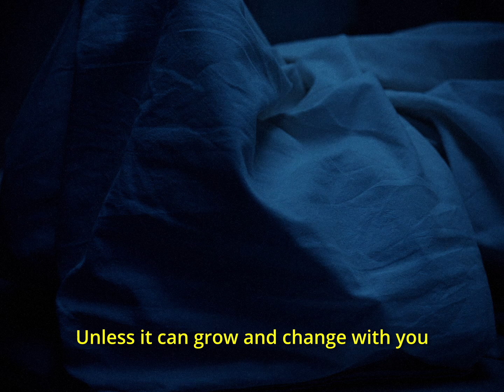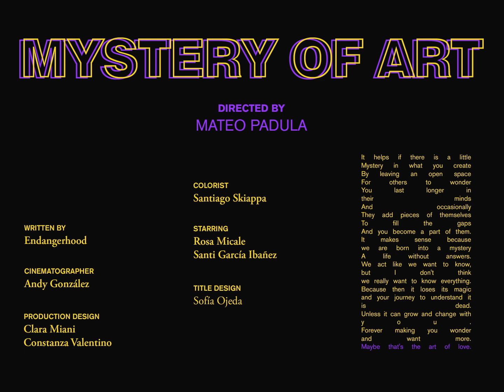We Live In a Mystery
I animate lots of stories on instagram and this one my friends in Argentina turned into an amazing short film that I am forever grateful for. Directed by @MateoPadulaTV with @rositamicale5360
 @roses.micale on ig and @santigarciaibanez